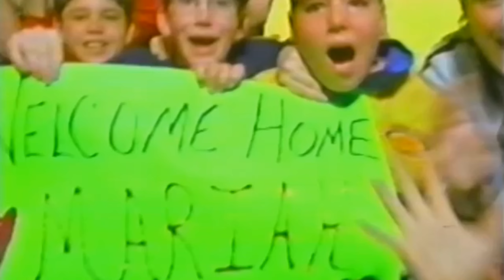Mariah Carey - Thank God I Found You (Stargate Video Edit) ft. Joe & 98°